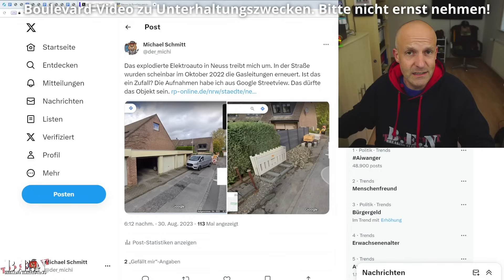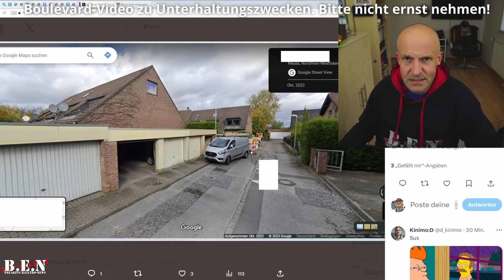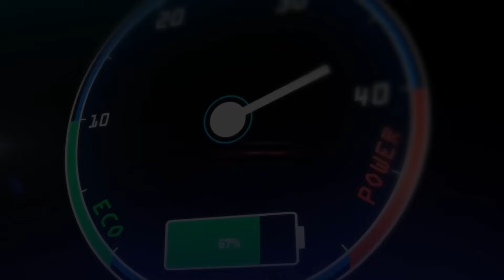B.E.N spekuliert, STAMMTISCHGESCHWÄTZ vom FEINSTEN! Ist das Elektroauto an allem schuld?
GLOSSE: Dieses Video enthält ausschließlich Stammtischgeschwätz. An den Annahmen ist nichts dran. Bitte den Inhalt nicht ernst nehmen!

Die B.E.N THG-QUOTE sichern* oder für Österreich!

Nachdem ich heute schon zwei Videos zur Explosion in Neuss gemacht habe, die nach Sachverständigenangaben durch eine Elektroauto verursacht wurde, erlaube ich mir meinen Aluhutträger-Gedankengängen mal freien Lauf.

Natürlich will ich es nicht wahr haben, dass ein Elektroauto eine massive Fertiggarage in ihre Einzelteile zerlegen kann. Daher darf man wohl mal wild drauf los spekulieren.

Elektroautos boomen